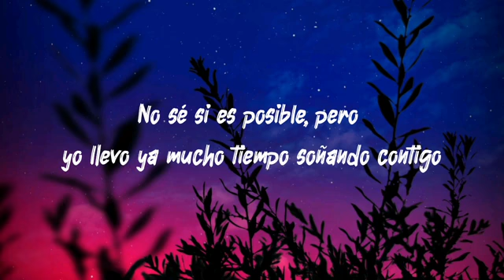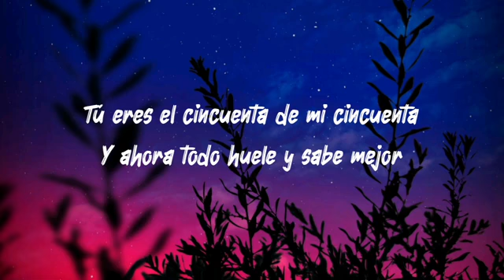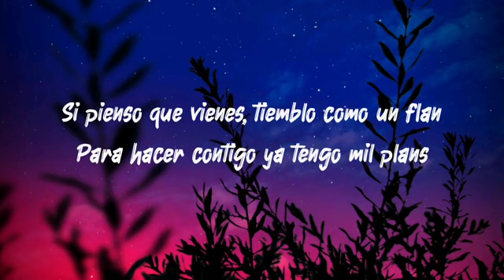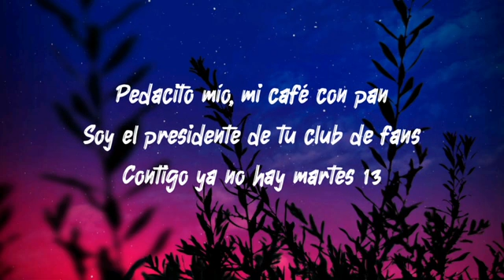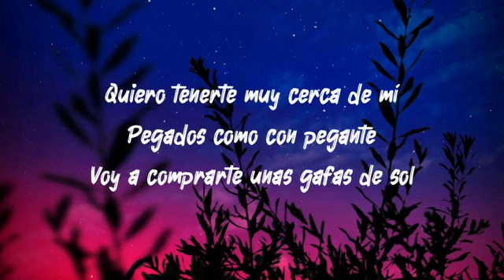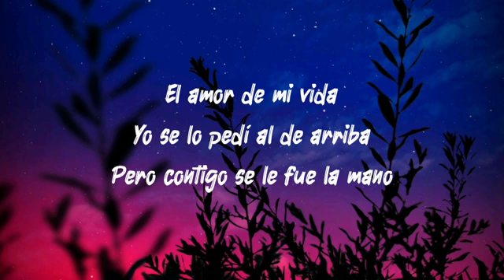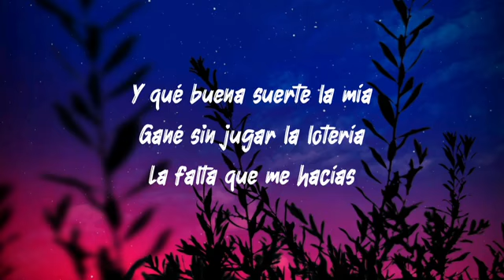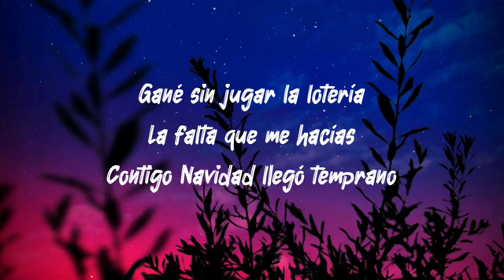Camilo & Evaluna Montaner – Índigo (Letra) 😍🔥